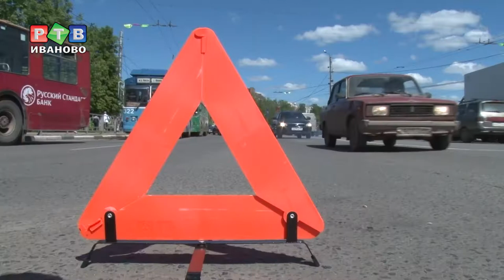Шереметевский проспект остановился